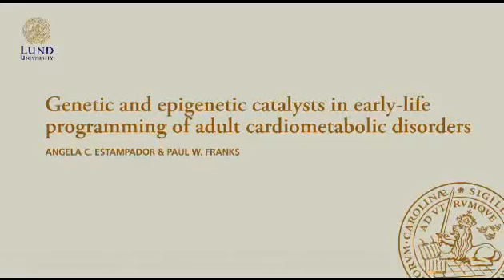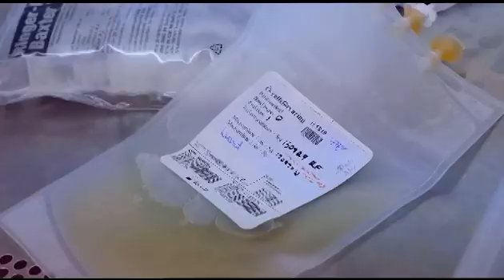Early-life risk factors for cardiometabolic disease - Video abstract [ID 51433]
Video abstract for a review paper "Genetic and epigenetic catalysts in early-life programming of adult cardiometabolic disorders"  published in the Open Access journal Diabetes, Metabolic Syndrome and Obesity: Targets and Therapy by Estampador AC and Franks PW.

Abstract: Evidence has emerged across the past few decades that the lifetime risk of developing morbidities like type 2 diabetes, obesity, and cardiovascular disease may be influenced by exposures that occur in utero and in childhood. Developmental abnormalities are known to occur at various stages in fetal growth. Epidemiological and mechanistic studies have sought to delineate developmental processes and plausible risk factors influencing pregnancy outcomes and later health. Whether these observations reflect causal processes or are confounded by genetic and social factors remains unclear, although animal (and some human) studies suggest that epigenetic programming events may be involved. Regardless of the causal basis to observations of early-life risk factors and later disease risk, the fact that such associations exist and that they are of a fairly large magnitude justifies further research around this topic. Furthermore, additional information is needed to substantiate public health guidelines on lifestyle behaviors during pregnancy to improve infant health outcomes. Indeed, lifestyle intervention clinical trials in pregnancy are now coming online, where materials and data are being collected that should facilitate understanding of the causal nature of intrauterine exposures related with gestational weight gain, such as elevated maternal blood glucose concentrations. In this review, we provide an overview of these concepts